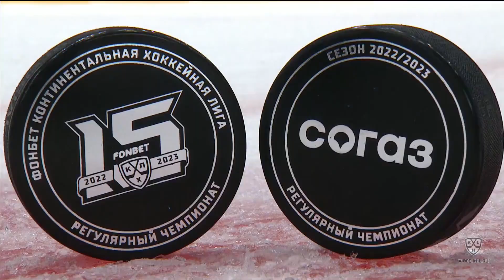Ak Bars vs. Torpedo | 14.09.2022 | Highlights KHL/Ак Барс - Торпедо | Обзор матча КХЛ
0:1 - Атанасов Василий (Конюшков Богдан, Кручинин Алексей) 18:18 В большинстве
1:1 - Семёнов Кирилл Е. (Галиев Станислав) 28:58 В равенстве
2:1 - Шипачёв Вадим (Адамчук Кирилл) 48:24 В равенстве
Вратари: Мифтахов Амир - Тихомиров Андрей
Броски: 29 - 28
Штраф: 8 - 10
Вбрасывания: 30 - 32